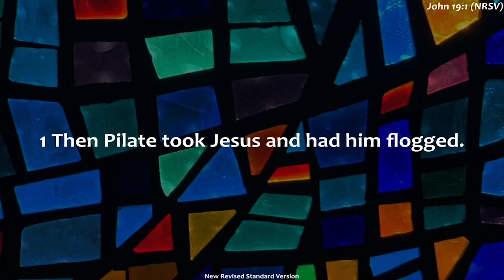"He Did It For Us" 03/17/2024 FBCW